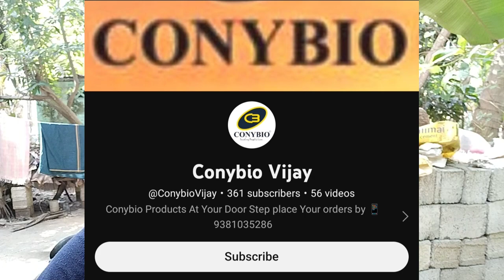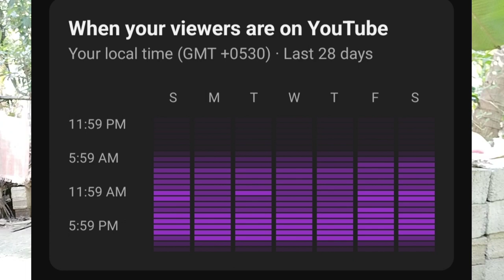When Your Viewers Are On YouTube ‼️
Selva tech

SELVAA